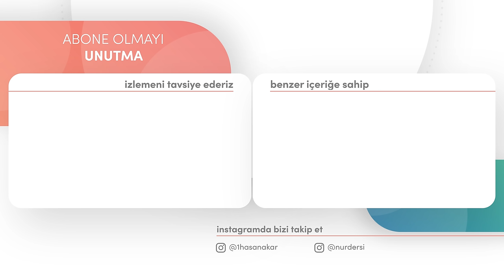BEŞER BU MESELEDE İTTİFAK ETMİŞ! | YirmiDokuzuncuSöz - 25.Bölüm